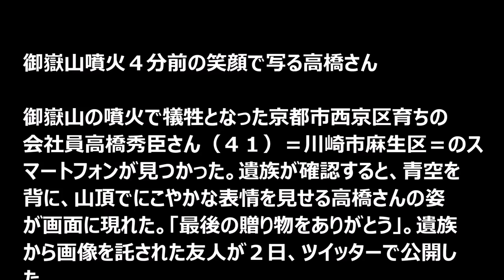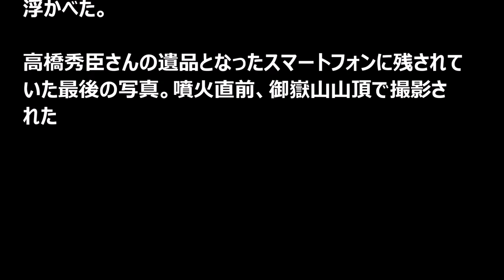Photos of 4 minutes before the eruption of Ontakesan victims startle ! ! 御嶽山 犠牲者の噴火4分前の写真が驚愕‼‼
御嶽山　犠牲者の噴火4分前の写真が驚愕‼‼

【2ch】【驚愕】御嶽山の頂上にいて全員助かった魔法瓶オバサングループが凄いｗｗｗｗ

大滝口登山道 九合目 避難小屋の少し上から。
避難小屋に間に合わず 1回目の噴煙に飲み込まれる。
この後 避難小屋に逃げ込んで2回目 3回目の爆発→噴煙に耐えてから下山

Incredible Video Volcano Eruption In Japan, Ontakesan
Incredible Video Captures Volcano Eruption In Japan, Climbers Fleeing For Their Lives

Mt. Ontake volcano erupted Saturday in Japan, sending a massive ash cloud into the sky. At least 8 people were injured and aircraft were diverted away from the area.

The volcano, located in central Japan, erupted at 11:53 a.m. Saturday. Twitter user @setori_ posted a photo from the volcano crater just moments before the eruption. 御嶽山 大噴火 2014/09/27

御嶽山
御嶽山 登山
御嶽山 天気
御嶽山 東京
御嶽山駅
御嶽山 ロープウェイ
イオン 御嶽山
木曽御嶽山
御嶽山 登山ルート
御嶽山 ライブカメラ
木曽御嶽山 登山
御嶽山 山小屋
御嶽山神社
御嶽山 温泉
御嶽山 紅葉
御嶽山 登山 コース
御嶽山 天気予報
木曽の御嶽山
御嶽山 噴火
御嶽山スキー場
御嶽山 美容院
御嶽山 田の原
御嶽山 宿泊
御嶽山 大田区
御嶽山 登山 田の原
御嶽山 地図
ジャスコ 御嶽山
御嶽山 池上線
木曾御嶽山
御嶽山 登山 地図
御嶽山 観光
御嶽山 宿坊
木曽御嶽山ロープウェイ
御嶽山 登山 9 月
御嶽山 宿
御嶽山 ジャスコ
木曽御嶽山 地図
御嶽山 マンション
御嶽第一噴火
御岳 噴火
日本 死火山
御嶽山 死火山
木曽御嶽山噴火
御嶽噴火
御嶽 山 登山
御嶽山 wiki
御嶽山 標高
ヤマレコ 御嶽山
イオン 御嶽山
御嶽山スキー場
御嶽山 加圧
御嶽山 美容院
木曽御嶽山 登山
御嶽山 噴火
御嶽山大和本宮
御嶽山 賃貸
王滝村
御嶽山噴火　避難時に登山者がビデオ撮影「やばいね、これ」
高温火砕流